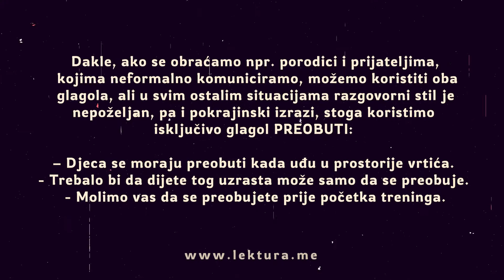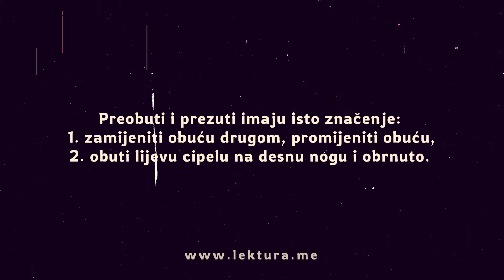Rujna zora/ Lektura/ Prezuti ili preobuti?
Lektura

Prezuti ili preobuti?

Pravilno je preobuti.

U narodnom govoru sasvim je uobičajena upotreba glagola prezuti, ali  ga ne koristimo u prilikama kada je neophodna upotreba književnog govora: u školi, na poslu, pri zvaničnim govorima, pri pisanju obavještenja i slično.

Dakle, ako se obraćamo npr. porodici i prijateljima, sa kojima neformalno komuniciramo, možemo koristiti oba glagola, ali u svim ostalim situacijama razgovorni stil je nepoželjan, pa i pokrajinski izrazi, stoga koristimo isključivo glagol PREOBUTI:

– Djeca se moraju preobuti kada uđu u prostorije vrtića.

– Trebalo bi da dijete tog uzrasta može samo da se preobuje.

– Molimo vas da se preobujete prije početka treninga.

Preobuti i prezuti imaju isto značenje:
1. zamijeniti obuću drugom, promijeniti obuću,
2. obuti lijevu cipelu na desnu nogu i obrnuto.